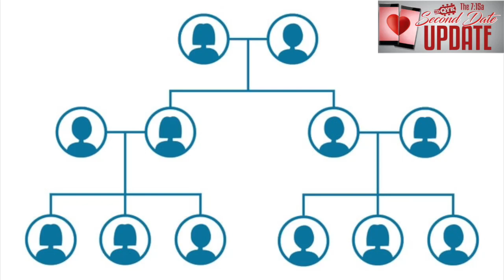Second Date Update - We Are Family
Darren told us he knows the reason why Rebecca isn't going on a date with him. Will she tell us and can we get a date to happen?